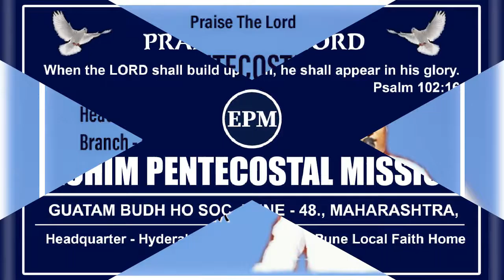Local Faith Home Kondhwa Pune, Starting Very Soon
Elohim Pentecostal Mission